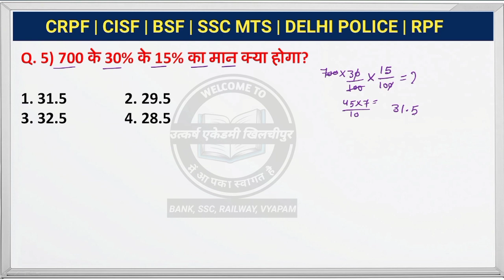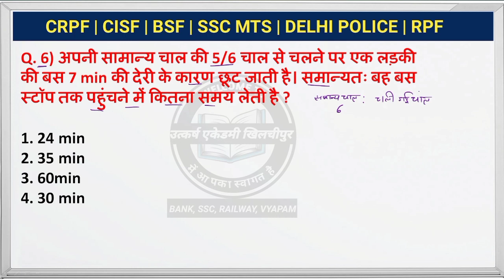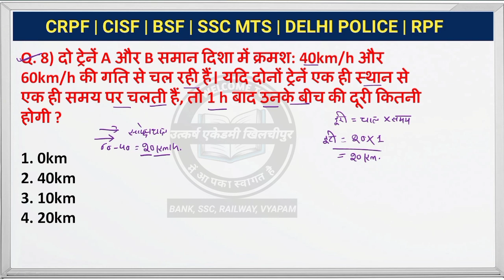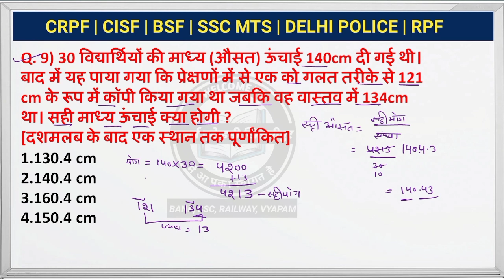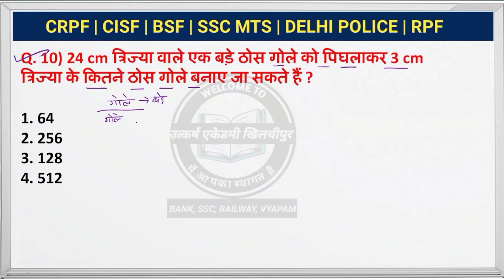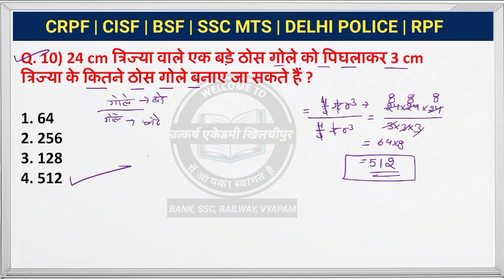Crpf trademan 2023 math Previous Year Question | math practice set-57 for - bsf,cisf, delhi police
Crpf trademan 2023 math Previous YearQuestion | math practice set-57 for - bsf,cisf, delhi police

crpf trademan most important math question
crpf trademan math practice questions
math practice questions for crpf exam 2023
crpf pariksha kese pas kare
crpf exam 2023 syllabus
crpf exam original question paper
crpf trademan exam paper
math short trick for competitive exam 2023
ssc mts math practice set
ssc mts math previous year question.
ssc mts 2023 math practice questions
delhi police math practice set
delhi police 2023 math class
delhi police 2023 daily math class

मोब.8966964573